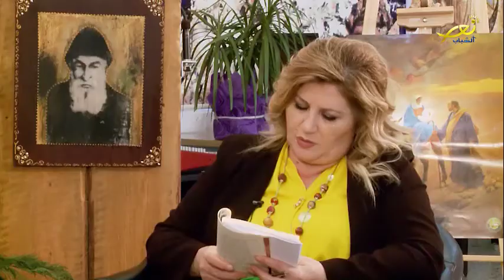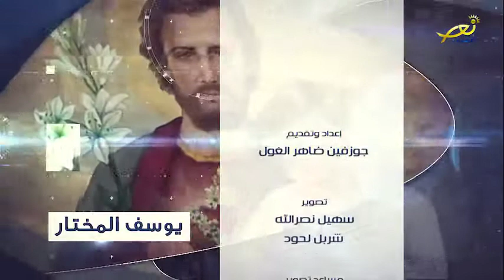يوسف المختار eps 2